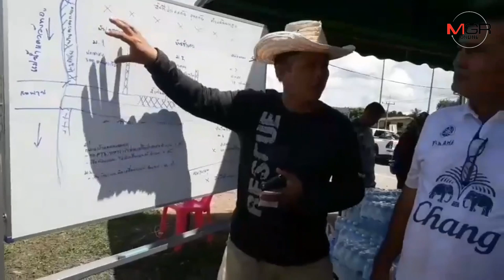“น้ำวังทอง” ไหลบ่าไม่หยุด ตลาด 120 ปีฯ จมบาดาล ทหาร-รัฐ-เอกชน-กู้ภัยลุยแจกข้าว-น้ำเหยื่อน้ำท่วม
ทหาร หน่วยงานรัฐ เอกชน กู้ภัยข่าวภาพลุยแจกข้าว-น้ำถึงหลังคาบ้าน แต่แม่น้ำวังทองยังไหลบ่าไม่หยุด-ตลาด 120 ปีฯยังจมบาดาล “จุติ ไกรฤกษ์-รมว.พม.” บินด่วนเชิญผู้ว่าฯ ประชุม ติดตามและเยียวยาอุทกภัย